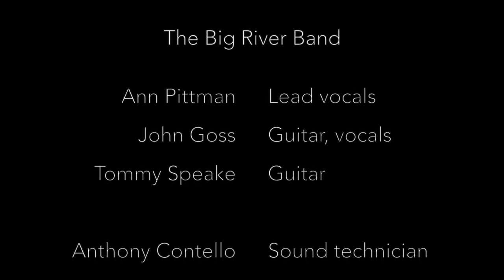The Big River Band presents: A Ball For Paul - "Dimming of the Day"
Filmed live at the Ruth Humphreys Brown Theatre - Creede, CO - 2/12/2016